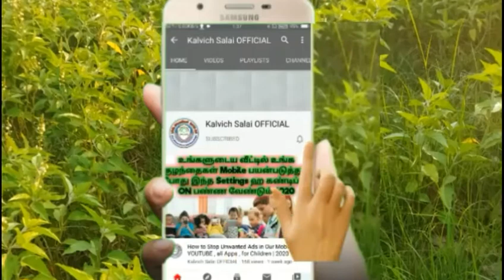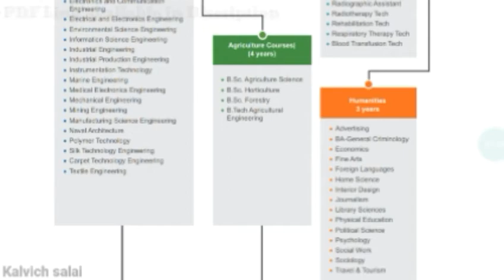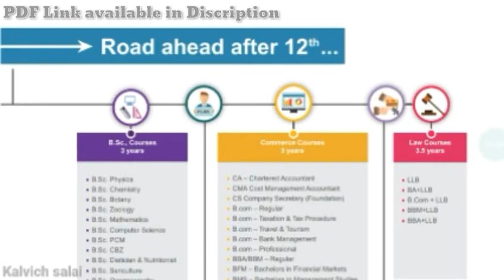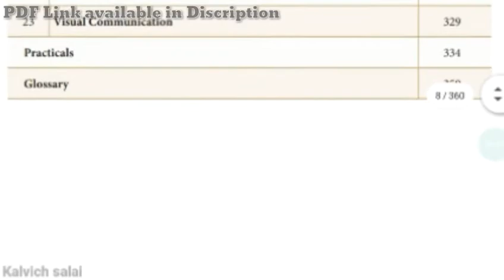10th Science Book